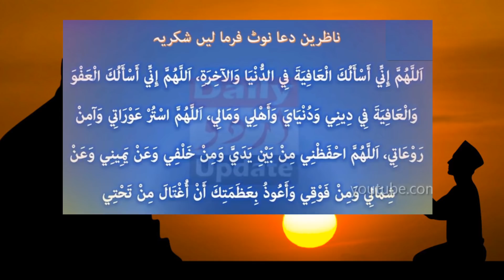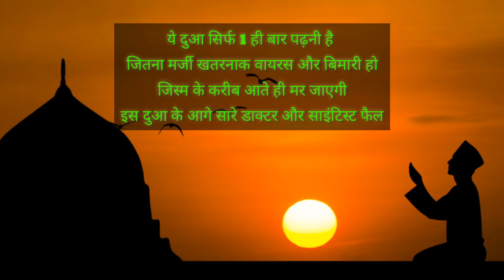सिर्फ एक बार दिल से पढ़ो | This Dua Is Very Easy To Memorize | Islami Akhlaq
100% कामयाबी का राज़ नमाज़ में है।

जरूर करे।

अल्लाह हाफिज़
(Faid Malik)